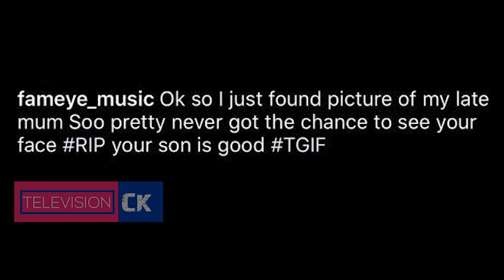[Sad Story] I lost Both Parents At The Age Of One - Fameye Shares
Ghanaian musician, Fameye, who who rose to fame late 2018 with songs like "Nothing I Get" and "mati" which he released in 2019 shares a sad story of how he grew up with neither a mother nor a father.

According to Fameye, he lost both parents at an early age of one and has never seen what they both looked like until quite recently when he chanced upon a picture of his late mum.